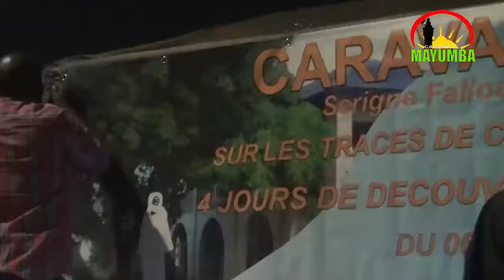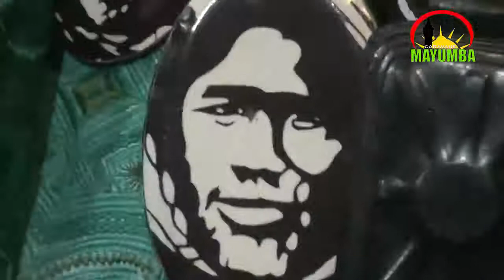Caravane Mayumba a Porokhane video 2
La Caravane Mayumba a tenu un stand tres anime au Magal de Porokhane 2020. Ceci est la video 2